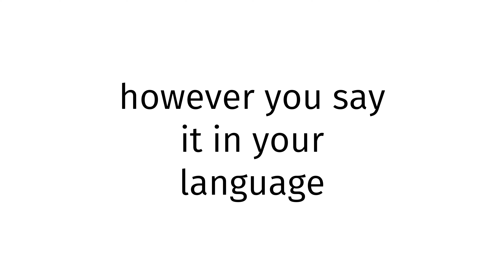How to pronounce Anglo-Irish XXX BLUE FILM 2023?(CORRRECTLY)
Welcome!
Throughout the entirety of my channel, you will learn to pronounce vocabulary the correct way. In today’s video, you will learn to pronounce Anglo-Irish XXX BLUE FILM 2023 the correct way.
Timestamps below:
0:00 intro
0:27 word of the day
0:37 examples of word
0:51 ending